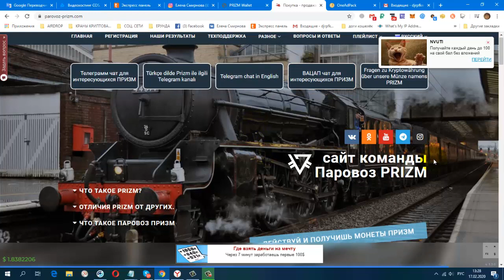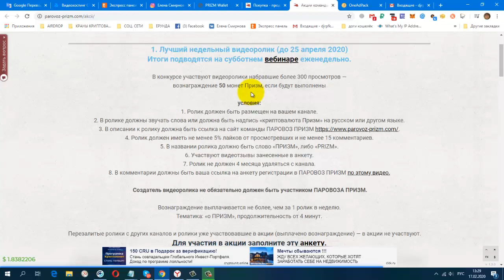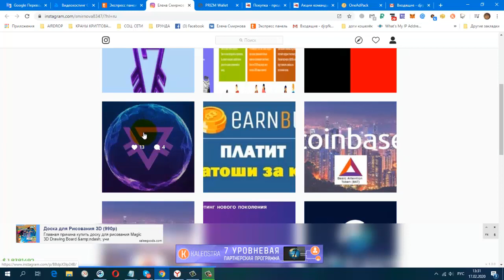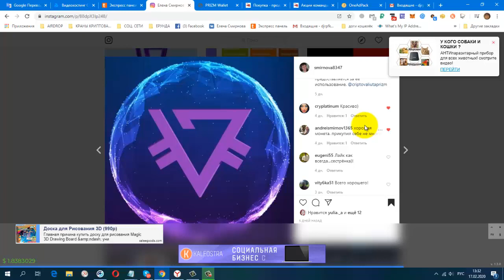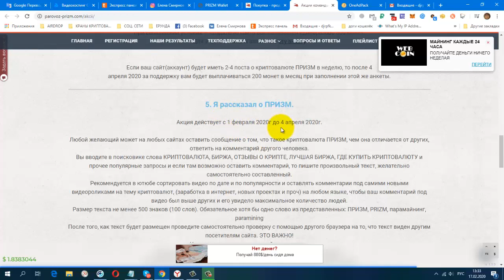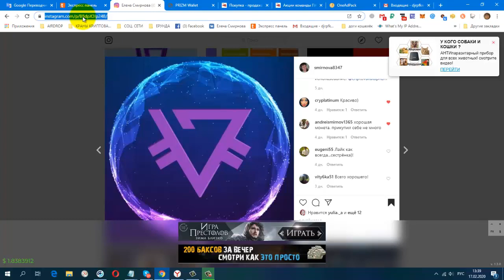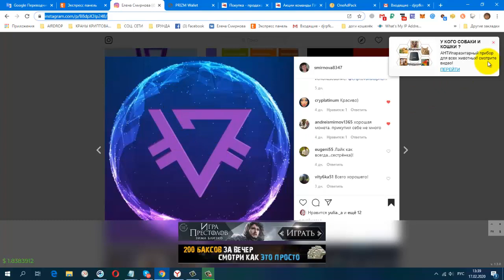Parovoz prizm, криптомонета PRIZM, зарабатываем без вложений!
Parovoz prizm
Обращаться с пометкой Призм, Баунти программа.
НОВАЯ ЗАРУБЕЖНАЯ СОЦ. СЕТЬ. ДЛЯ ЗАРАБОТКА И РЕКЛАМЫ.
Партнерская система
Заработайте до $ 0,10 за каждого пользователя, на которого вы будете ссылаться.
Вам будут платить, когда новый пользователь зарегистрирован
постепенно будут добавляться новые краны.
Мои дополнительные ютуб каналы
ССЫЛКА НА НОВОСТНОЙ ЧАТ VK.
Жду Вас
гугл группа